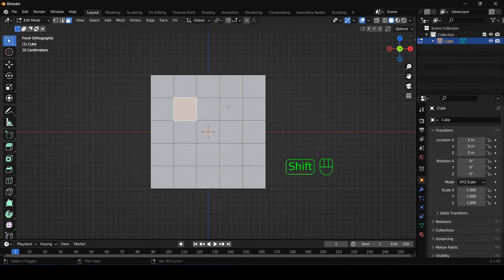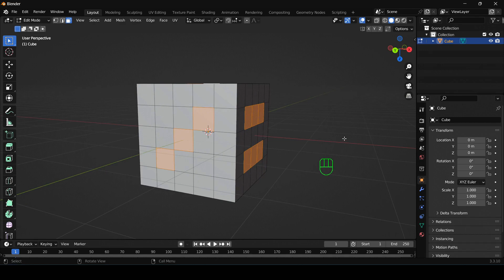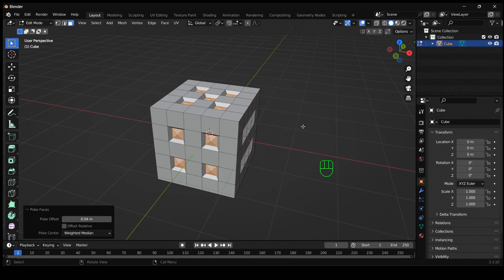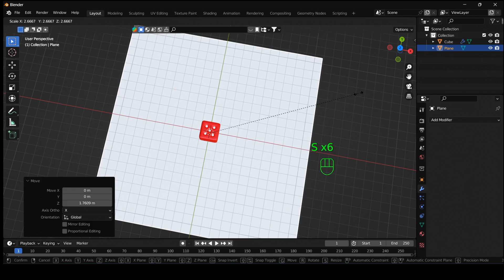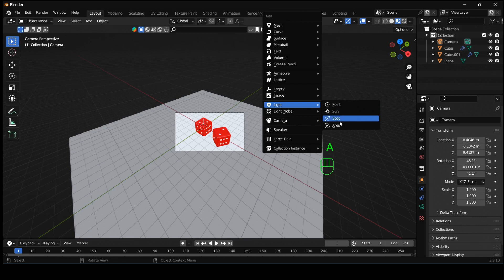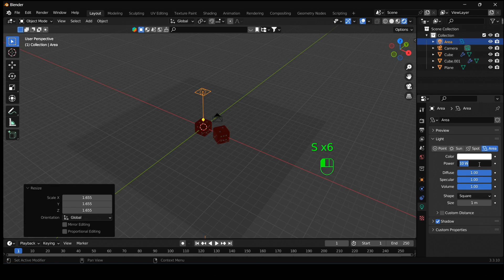Blender tutorial for beginners :How to create dice in blender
In this tutorial we learn how to create dice in blender easy way and learn how to add colour lights in model.
This tutorial for beginners.

Some previous tutorial

So